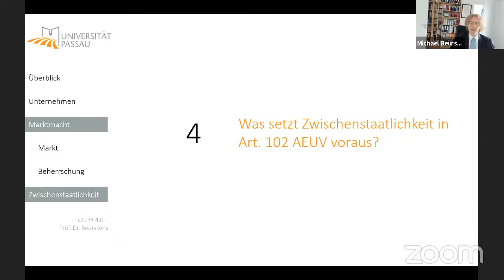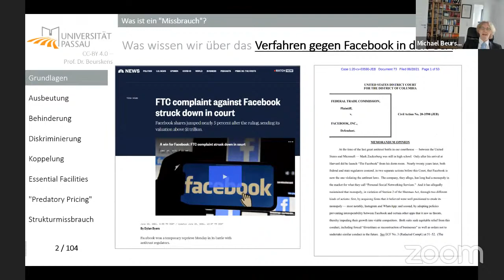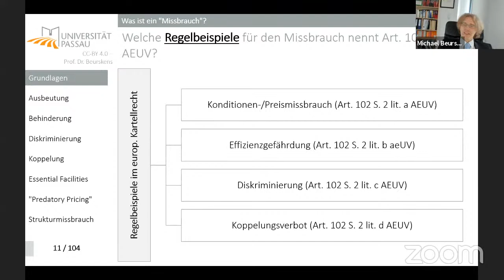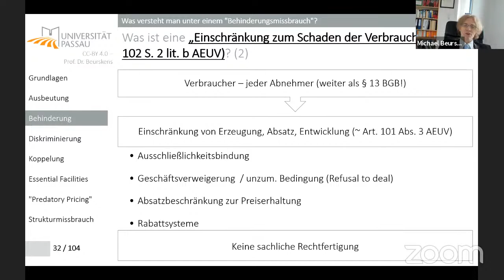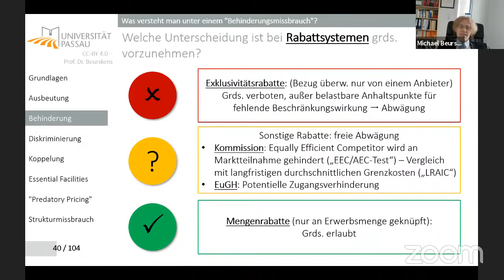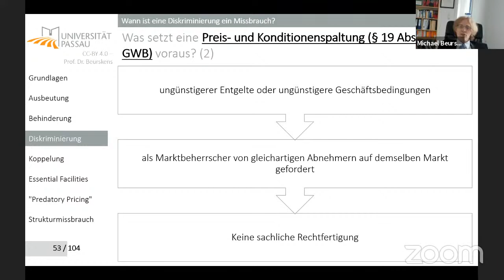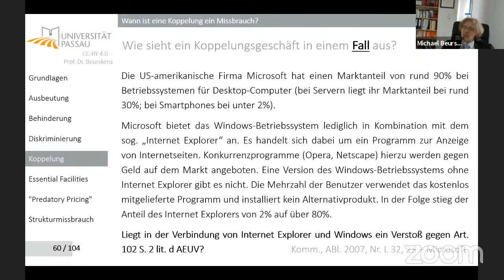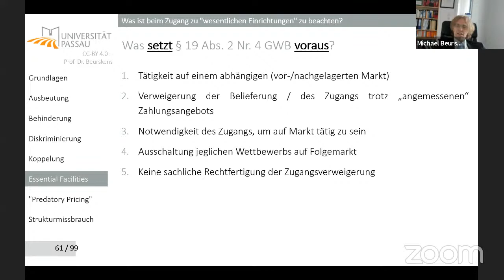Kartellrecht 08 - Missbrauchsverbot (30.6.2021)